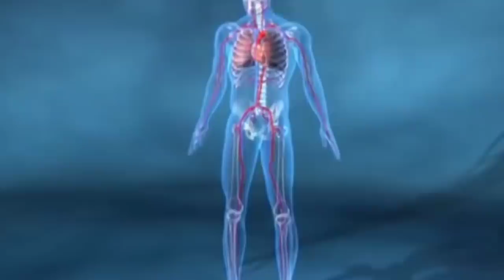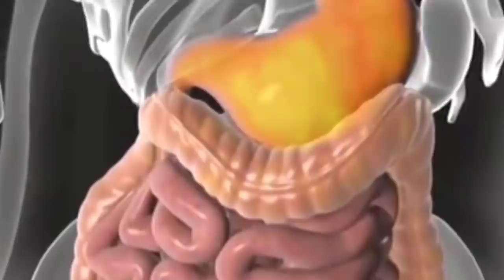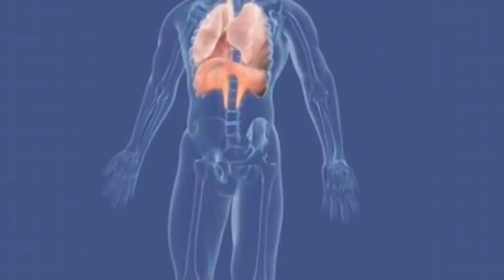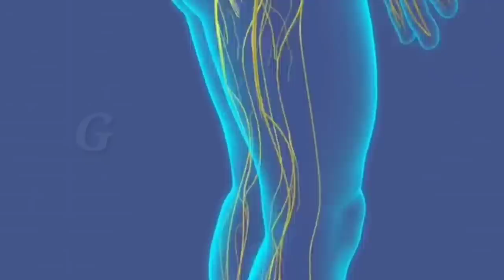ಎನ್ ತಿಂದರೂ ಗ್ಯಾಸ್ ಆಗುವುದು ಅಸ್ಯಿಡಿಟಿ ಅರ್ಜೀರ್ಣ ಮಲಬದ್ಧತೆ ತೂಕ ಏರಿಕೆ ಹೂಟ್ಟೆ ಮಾತ್ರ ದಪ್ಪ ಆಗುವುದು